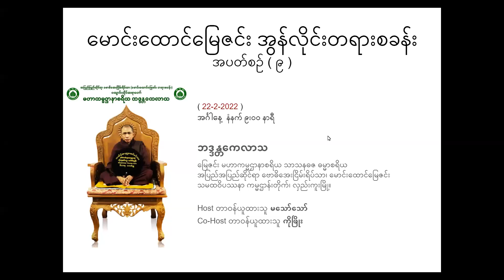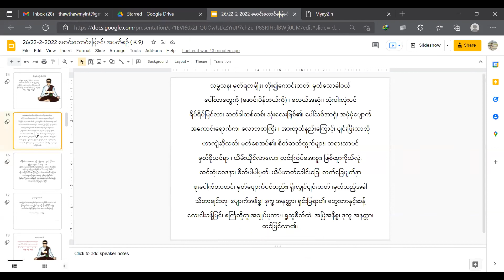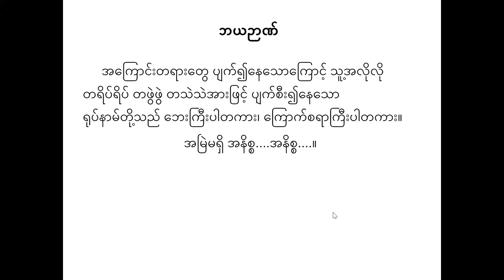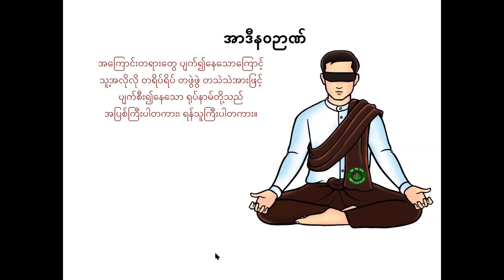၂၆ ရက်မြောက်နေ့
အပတ်စဉ် (K9)
၂၆ ရက်မြောက်နေ့
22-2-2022 (အဂ်ါနေ့ နံနက် ၉နာရီ တရားတော်)